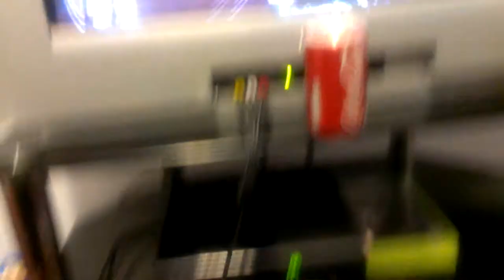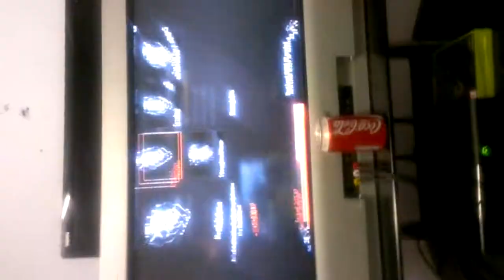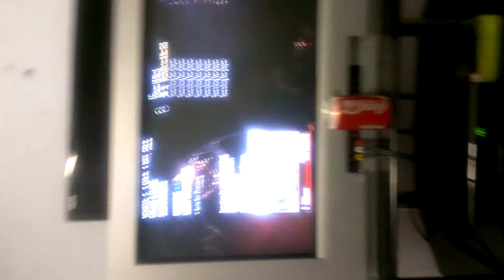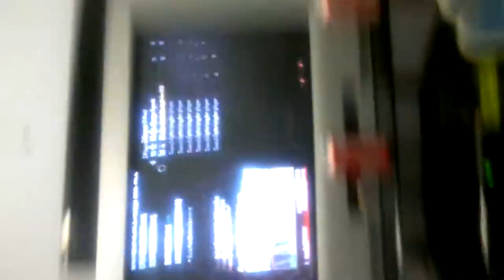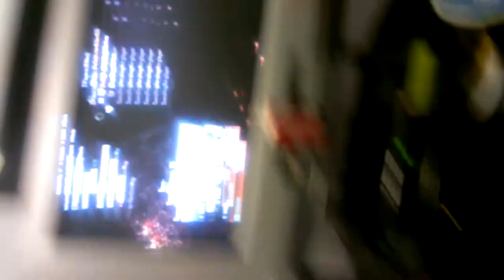Kevin and Ellis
Havingfun